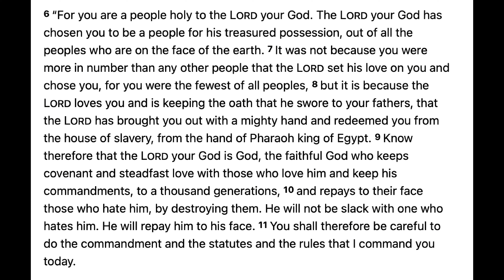Sunday Night Bible Study - Deut. 7:6-11